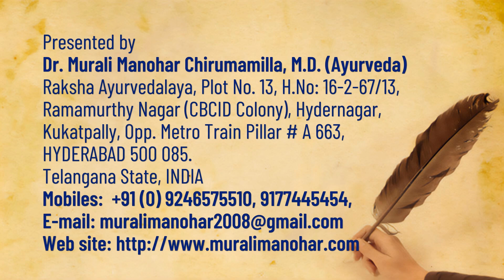బుద్దిబలాన్ని పెంచే జలబ్రాహ్మి సంబరేణి మొక్క, Rush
Raksha Ayurvedalaya
Hydernagar,
HYDERABAD.
PIN - 500 085. Telangana State
INDIA
Mobiles – 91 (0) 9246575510, 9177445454
Timings:
9.30 a.m. to 7 p.m. Sunday 8 a.m. to 2 p.m.